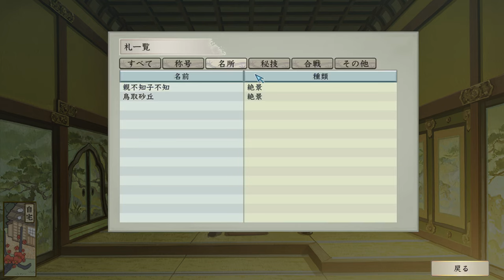【太閤立志伝V DX】さらば三好家！ 次の標的は？ 戦国 Live 【15：リコエイションゲーム 】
いよいよ三好家を四国の真ん中に追い詰めた。そして戦国大名としての滅亡に成功！
続いて、東の今川家を攻める。今川氏真は北条氏康と同盟関係だ。
後北条家は関東一円はもちろん、歴史上、武田家の領地だった甲信も支配。武田信玄の居城は飯田城のみになってしまった。
武田信玄の西上作戦がなくなってしまうため、後北条家にプレッシャーを掛けるべく、今川家を切り取りに。浜松の曳馬城を始め、遠州の3城は切り取るが、北条氏康、今川氏真とともにが曳馬城へ攻めてきて…

【ウイニングポスト9 2021：190】2010年1月3週～2月4週 冬競馬、フェブラリーS：

0:00 スタート
（以下、ネタバレ）

38:11 白地城の陥落に成功
41:00 天霧城攻略
52:00 三好家最後、川之江城攻略
1:21:00 野戦の末、川之江城落城。三好家滅亡
1:46:00 久しぶりの大評定。『右近衛少将』の職に推挙
1:49:30 今川家に攻略の主命を信長に希望。認められる
2:20:30 今川家攻略開始。高天神城へ。鳥居忠吉さん亡くなる…
2:31:00 続いて曳馬城攻略
2:51:00 野戦の末、加藤清正が降伏させ、曳馬城占領
2:51:30 引き続き、二俣城攻略
3:07:00 曳馬城へ北条氏康＆今川氏真が攻めてきた。守備隊を走らせる
3:21:28 防衛成功！
3:30:00 輸送実施